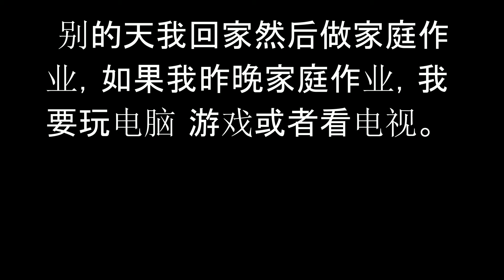Chinese Homework | all in Chinese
This is one of my homework assignments for my Chinese class.